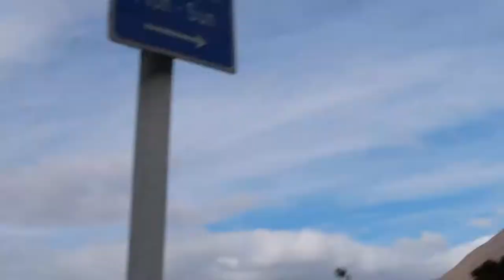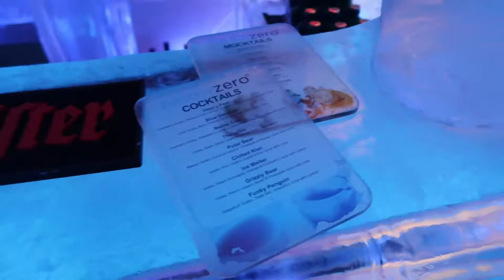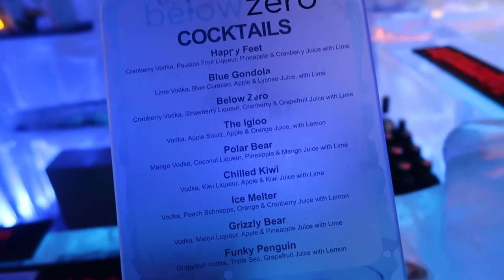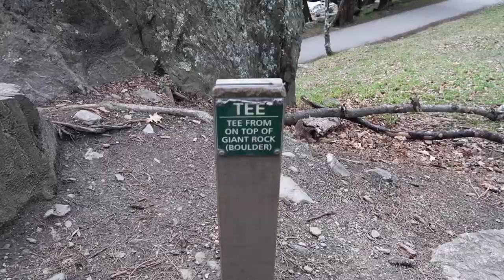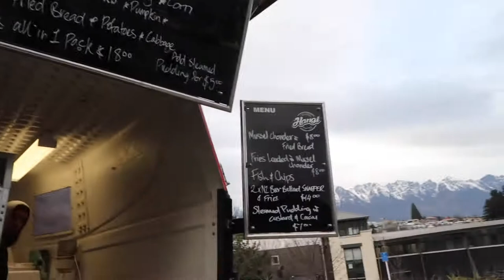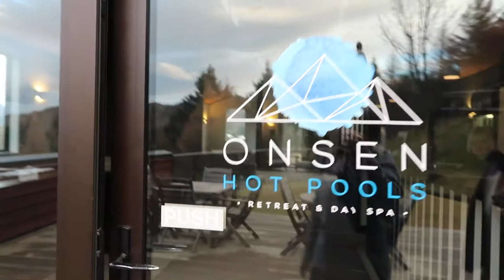QUEENSTOWN GONDOLA + ICE BAR & ONSEN HOT POOLS ✈️ QUEENSTOWN TRAVEL VLOG - Vlog 43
THE SISTERS TAKE ON NEW ZEALAND!

This vlog was filmed over two days! In this Vlog, we go to the Gondola + Luge, the Ice bar. We also tried frisbee gold and went to the Onsen hot pools! It was pretty fun!

Hope you guys are enjoying the vlog so far!! :)